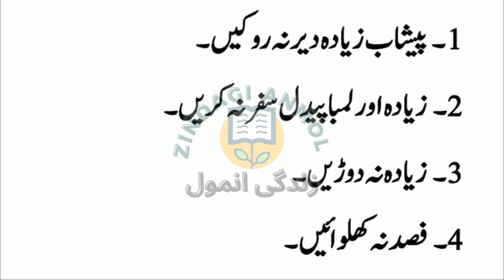Aaj ki Achi Baatein || Lambi Umar Paane k Liye || zindagi anmol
Zindagi Anmol" YouTube channel is all about Totkay & Home remedies for Healthy Lifestyle and Beauty Tips.